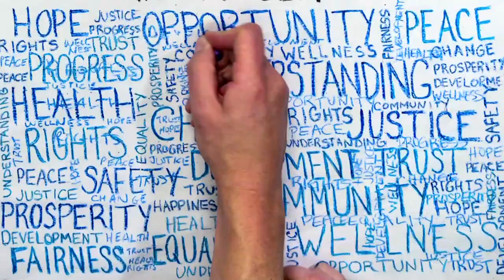Snorkel Phone's Sea Change! The ChangeStream Media Crayonimation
ChangeStream Media, is a nonprofit using technology, art and digital storytelling to spread important ideas in disadvantaged communities. We partner with grassroots nonprofits that have developed life-changing innovations in health, education and environmental stewardship, and embed their practical knowledge within fun digital productions. ChangeStream Media works to get this content out into communities with art installations and film festivals, and worldwide through social media and the internet.

ChangeStream Media is always in need of volunteers and donors.

This film was made on one sheet of butcher paper using crayons, construction paper and a glue stick. We captured about 2,000 RAW images on a Canon 550D (T2i) with the stock 18-55mm lens over 20 hours of positioning the characters and drawing the background in realtime.

Thanks to volunteers Monya Noelke, Ariana Noelke and Lauren Schroff for assistance.

Thanks to Jason Weinberg and the Waterloo-Cedar Falls Symphony Orchestra for sharing the recording of "Debussy's Printemps II.

Written, directed, filmed and edited by Sean Koenig and Denise Miller of ChangeStream Media.